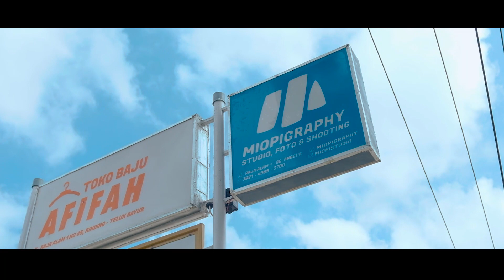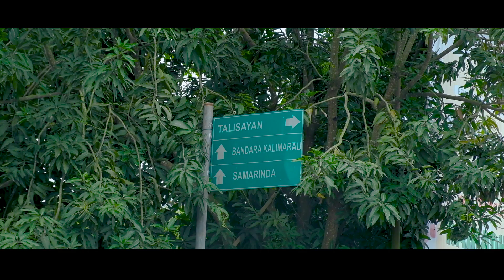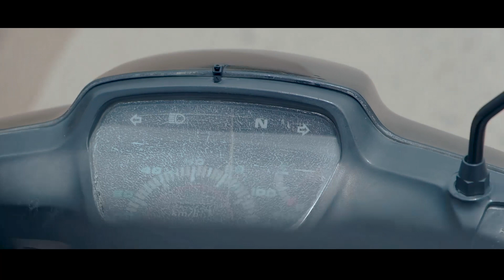MIOPI PICTURES SERIES : HEY DIT !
Miopi Pictures present :

Series HEY DIT !

Menceritakan hubungan persahabatan beda agama yang saling protektif, ADIT yang seorang fotografer di Miopigraphy & DITA yang ingin mengejar cita-cita merupakan sahabat sejak lama, namun akhirnya keduanya dihadapkan masalah orang dewasa yang tidak pernah mereka temui sebelumnya.

Produser Eksekutif : Didik Paryanto
Penulis Naskah, Sutradara, & Editor : Garry Cantona
Cast : Arif Mustakim, Ika Nur Alfiani, Norman Nugiansyah, Ritwan Aziz Saputra
Astrada : Maulidiyah Buhairi
Manajer Produksi : Eka Trisnawati
DOP : Aditya Yudistyra
Camper : Salman Afendi & Aji Meirezky
Asisten Camper : Fajrian Idha Y.
Prop & Art : Wahyu Yudianto & Dimas Rudhyan M.
Unit Manager : Siti "Nandee" Nurmala Sari & Fabian Edha
Penata Cahaya : Andre Kurniawan
Penata Suara : Ambeg P. Artha
Clap & Contuinity : Abay Setiawan
MUA & Hairdo : Siti Fatimah & Zulfadliani Abu
Runner : Framita Eliana
BTS : Galang Bagus Nata

Film ini didukung oleh Miopigraphy, Sewaktu Film & Berau Wedding Organizer